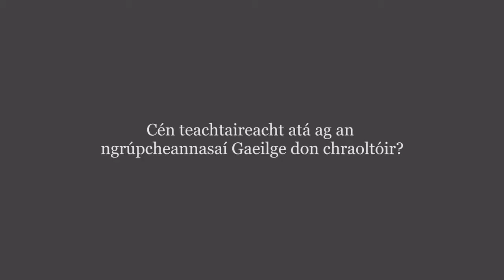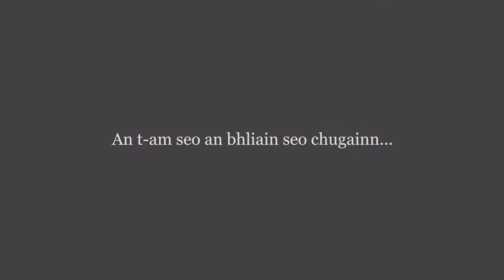Ronán Mac an Iomaire